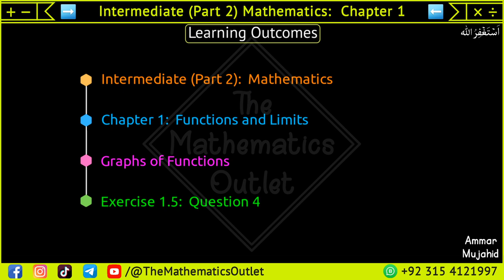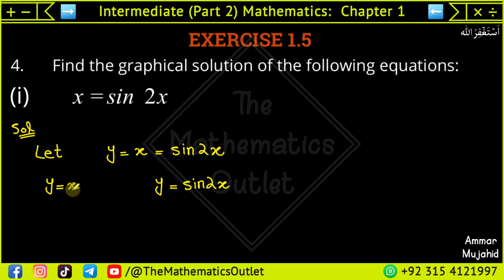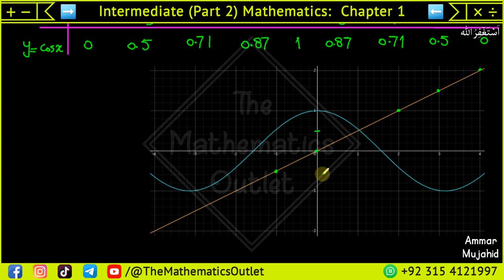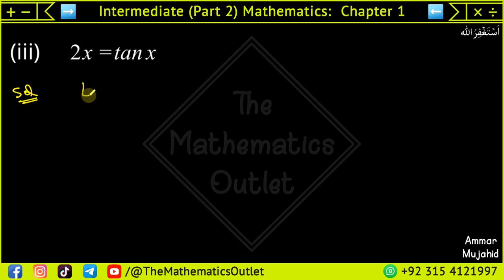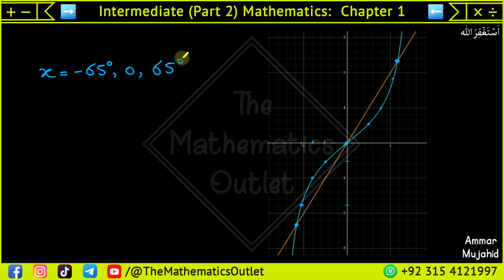2nd year math Chapter 1 | Exercise 1.5 Q4 | Draw graph of a function || Lec 33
In this lecture, we will discuss graph of a function and solve Question 4 of exercise 1.5 (F.Sc ICS part 2 math).

fsc part 2 math chapter 1 exercise 1.1 question 4
2nd year math chapter 1
2nd year math chapter 2
2nd year math chapter 2 exercise 2.1
2nd year math chapter 2 exercise 2.3
2nd year math exercise 1.1
12th Class Math || Ch 1 Function and Limits || Exercise 1.1 Question no 3
12th Class Math || Ch 1 Function and Limits || Exercise 1.1 Question no 4
FSC Math Part 2 Chapter 1 || Exercise 1.1 Functions and Limits || 12Th Class Math
FSC Math Part 2 Chapter 1 || Exercise 1.2 Functions and Limits || 12Th Class Math
FSC Math Part 2 Chapter 1 || Exercise 1.3 Functions and Limits || 12Th Class Math
FSC Math Part 2 Chapter 1 || Exercise 1.4 Functions and Limits || 12Th Class Math

⏰ 𝙏𝙞𝙢𝙚𝙨𝙩𝙖𝙢𝙥𝙨 ⏰
0:00 Introduction